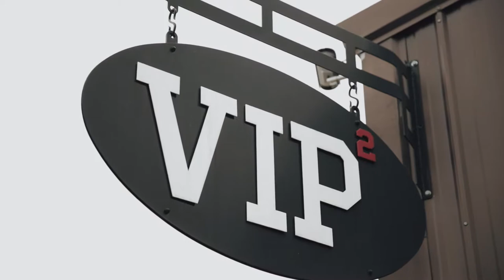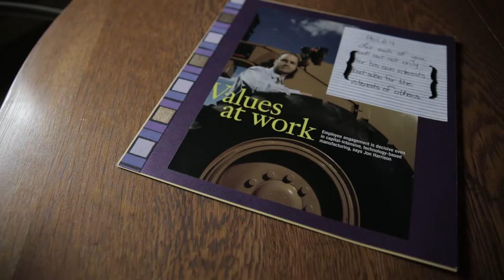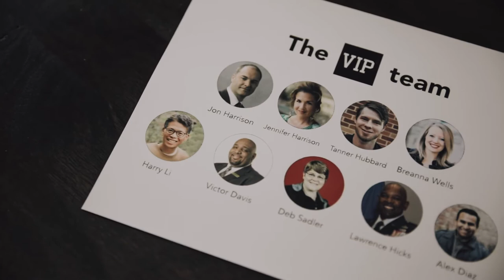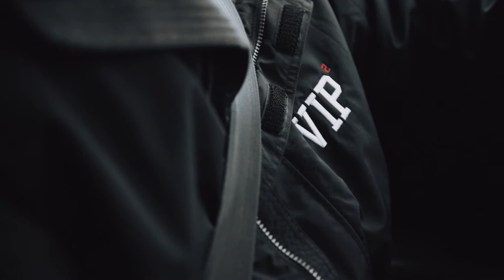The VIP2 Story - Jon Harrison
At the peak of a successful 25-year-career at Caterpillar Inc. (including director level positions in Australia, Japan, and most recently, serving as General Manager for their new world class manufacturing facility in North Little Rock), Jon left corporate America to follow his calling of serving people that are often overlooked and under appreciated. This transition from a career focused on “success” to one that focuses on “significance” was an easy one for Jon as the common theme during his career at Caterpillar was his passion for people. Jon is known as a leader that places special attention on the “front-line” team members who are often ignored in many organizations. Through his many years of experience in all corners of the world, Jon has proven that the only sustainable competitive advantage for any organization is to become relentless in developing a team of values driven, informed and passionate people.

Driven from this passion, Jon founded his own company, VIP², (which stands for Values-driven, Informed, Passionate People). VIP², through several avenues, assists organizations with this critical journey, resulting in successful organizations and transformed lives.

Jon holds a Bachelors of Science degree in Business Economics from the Kelley School of Business at Indiana University and is a graduate of the Advanced Management Program at Duke University.

Jon’s driving forces in his life are his faith, his family (wife Jennifer and three daughters, Lindsey, Taylor and Grace) and his friends.